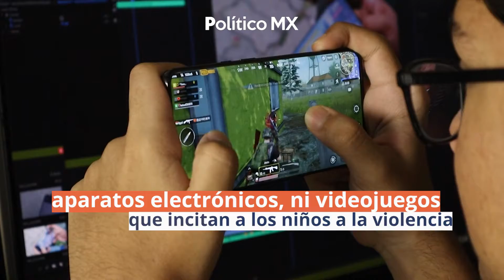AMLO sugiere a Reyes Magos no traer aparatos electrónicos, ni videojuegos a los niños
El presidente Andrés Manuel López Obrador sugirió a los Reyes Magos no traer aparatos electrónicos, ni videojuegos que incitan a los niños a la violencia.

En la mañanera comentó que entre los deseos que le pediría a los Reyes Magos, está la salud, agradeció que está nueva variante ómicron no están agresiva y por que todos los mexicanos están sanos; que se sigan manteniendo los valores culturales, sociales y espirituales; y lo tercero "que sigamos siendo buenos, fraternos y generosos".

Comentó que en el caso de su hijo menor aun está para Reyes Magos, en su carta, pidió más ropa y zapatos, pues los reyes ya no quieren traerle aparatos electrónicos, ni videojuegos.